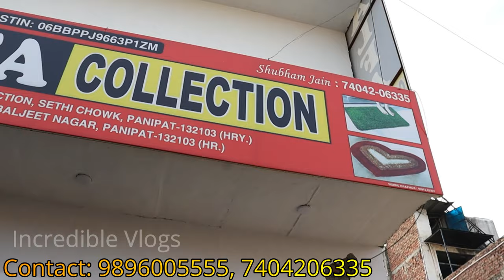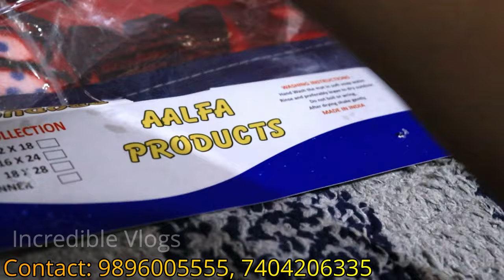इतनी कम कीमत पर कैसे? रहस्य जानिए Panipat कारपेट होलसेल मार्केट का Doormat Carpet Wholesale Market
In this video, we are going to show India's biggest doormat wholesale market in panipat showroom where new 2024 doormat varieties are available in Panipat handloom factory and also you can sell all these doormats in your 99 wholesale shops with high-quality 99-store products. In last we clear all your doubts about how to sell all these doormats in your 99 wholesale stores through this video.

इस वीडियो में, हम भारत के सबसे बड़े डोरमैट थोक बाजार शोरूम को दिखाने जा रहे हैं जहां नई डोरमैट किस्में उपलब्ध हैं और साथ ही आप इन सभी डोरमैट को अपनी 99 थोक दुकानों में उच्च गुणवत्ता वाले 99-स्टोर उत्पादों के साथ बेच सकते हैं। अंत में हम इस वीडियो के माध्यम से आपके 99 थोक स्टोर में इन सभी डोरमैट को बेचने के बारे में आपके सभी संदेहों को दूर करते हैं।

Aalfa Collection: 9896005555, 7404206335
Aalfa Collection Location: Seti Chowk, Panipat, Haryana-132103